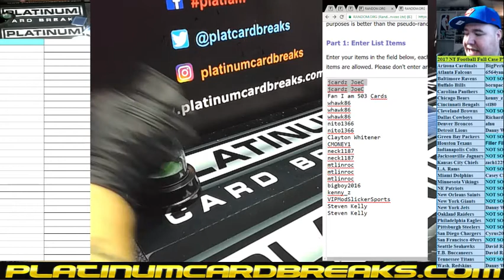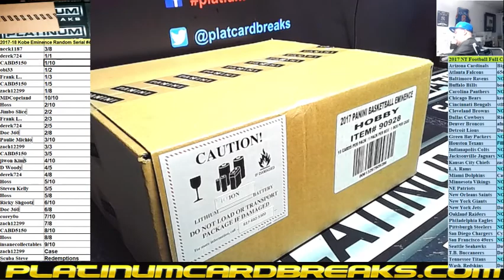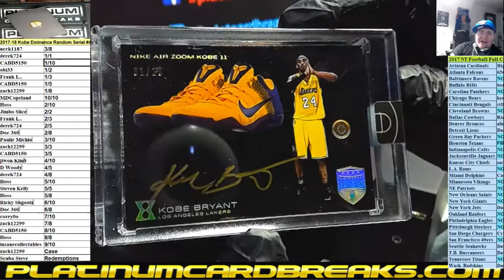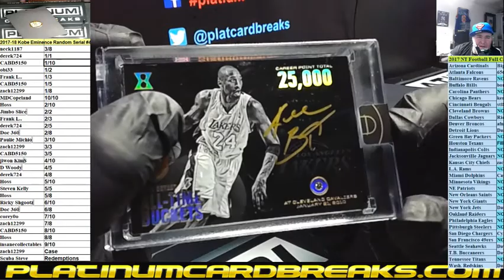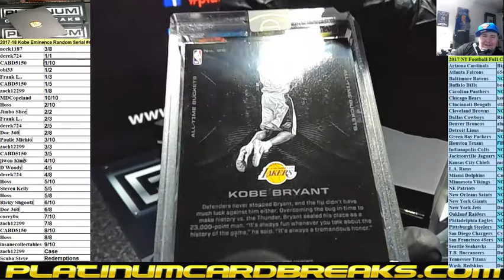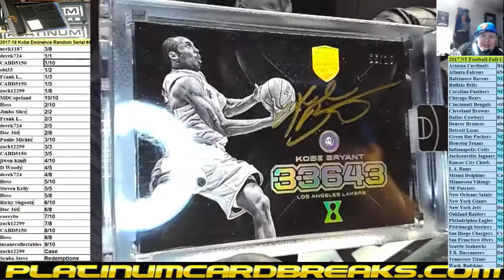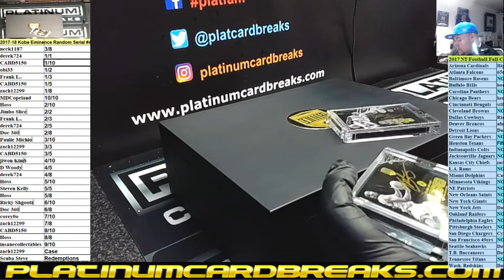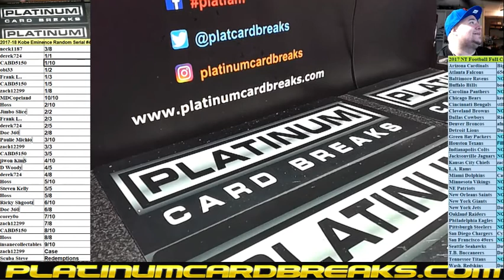2017 18 kobe Eminence Random Serial #4 exacto